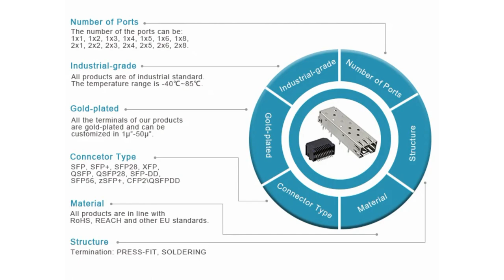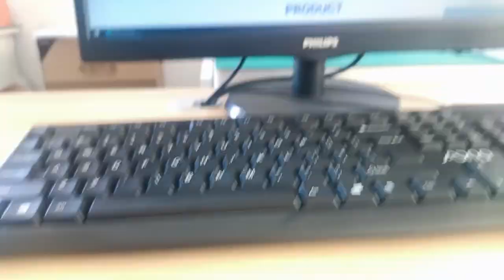7499210001A Compatible ZhuSun RJ45 Modular Jack